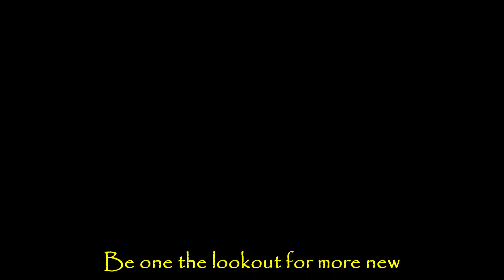Cry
Cry from Sunlight Prism Music. More New music to come in 2023.
Rock On Everybody!